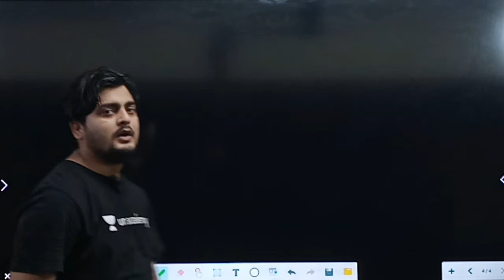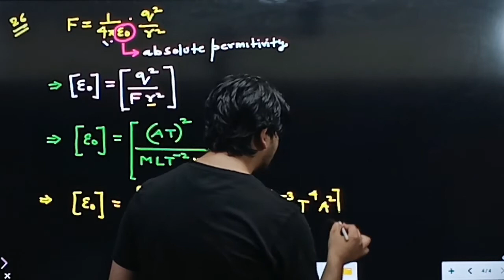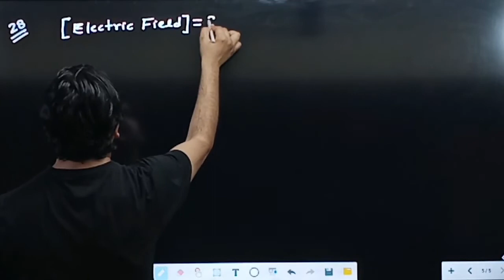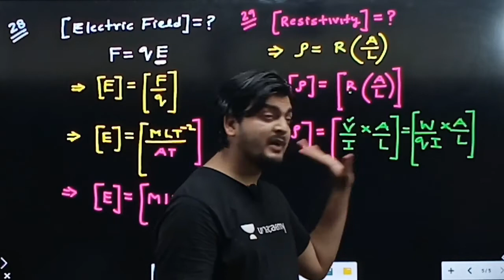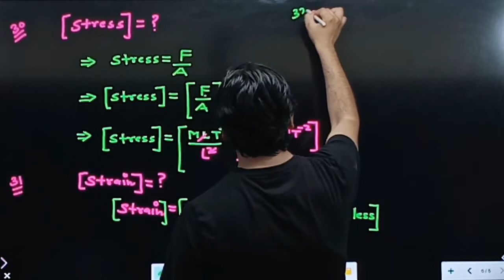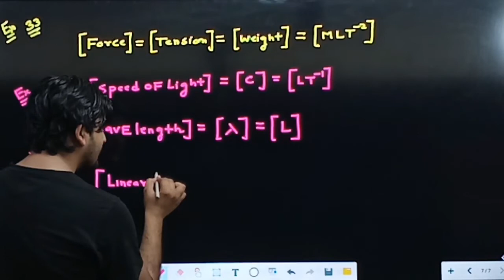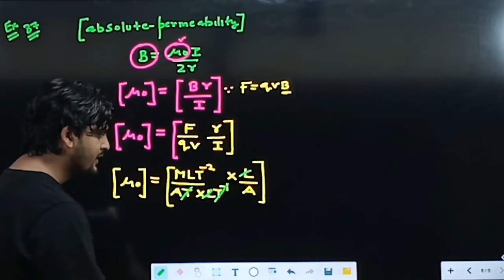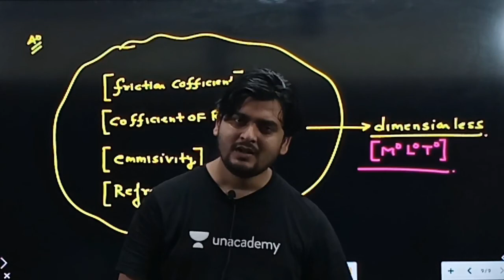LECTURE NO 15, (CLASS 11TH PHYSICS)